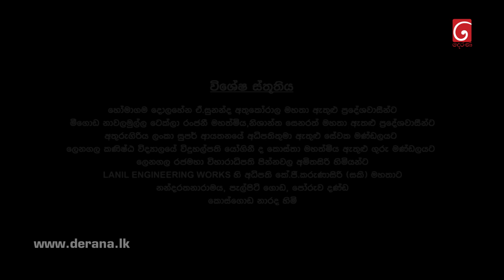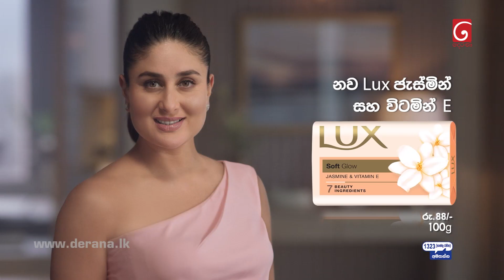Iskole | Episode 348 07 July 2022